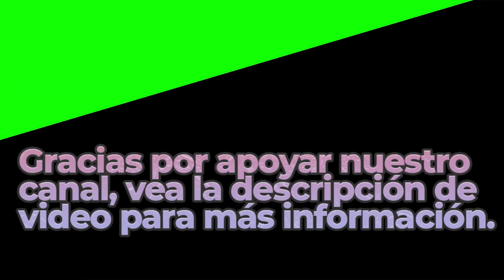Mongrel Dance | Royalty Free Music | Classical Genre